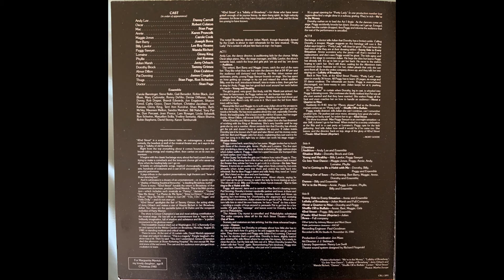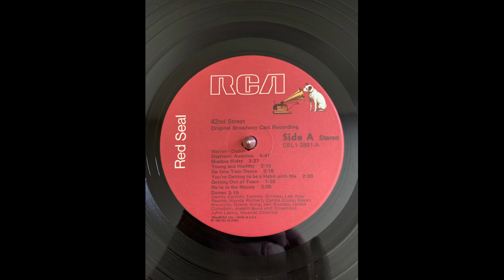Original Cast We're In The Money